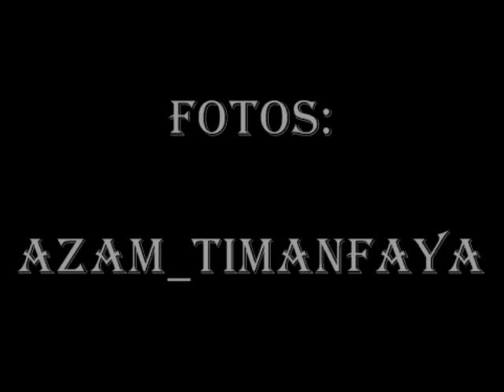CIELO DE GRAN CANARIA